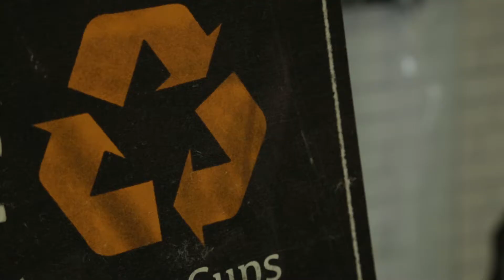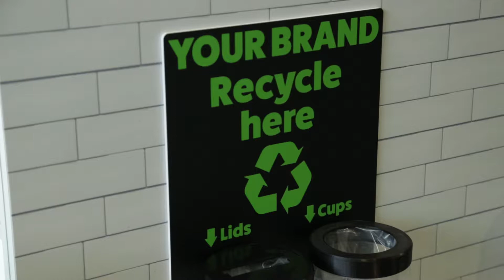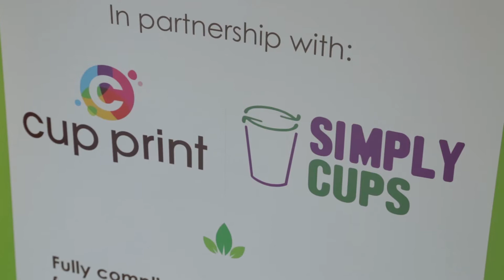Simply Cups Conference 2017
Simply Cups is the UK's first and leading cup collection and recycling services. Shot at the third Annual Conference, on location at Eden Project, the event showcased a brand-new range of cup recycling bins as well as the launch of cup recycling at Eden itself.